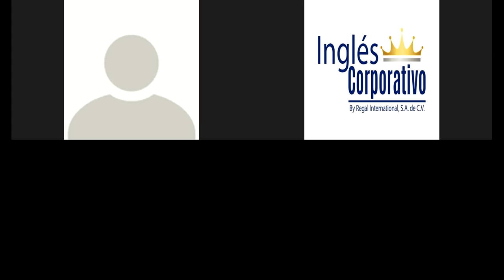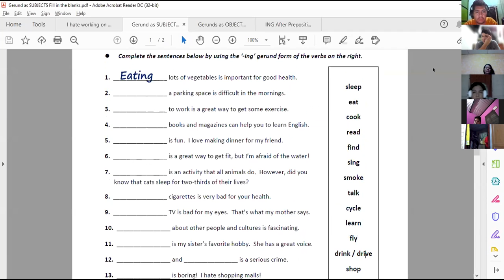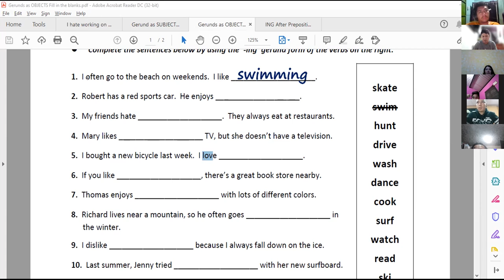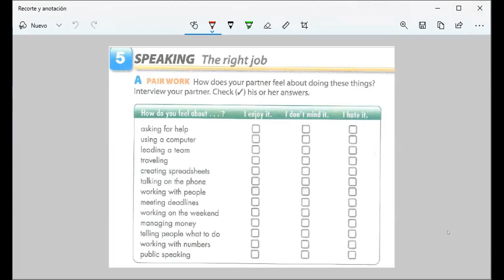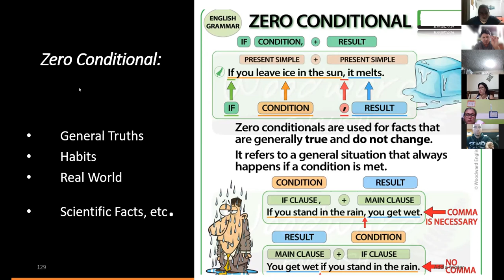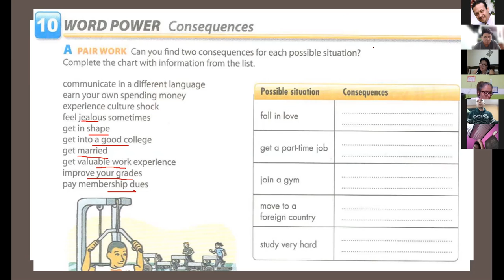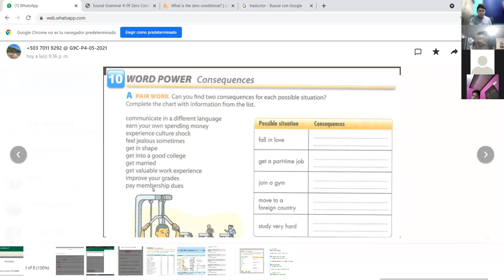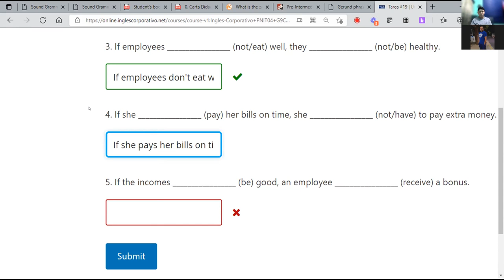Ingles Corporativo-Videoconferencia #19 How to use zero conditional.